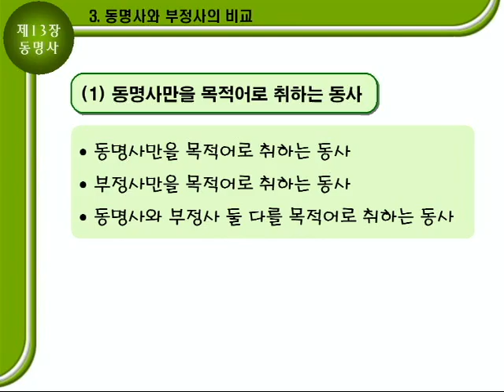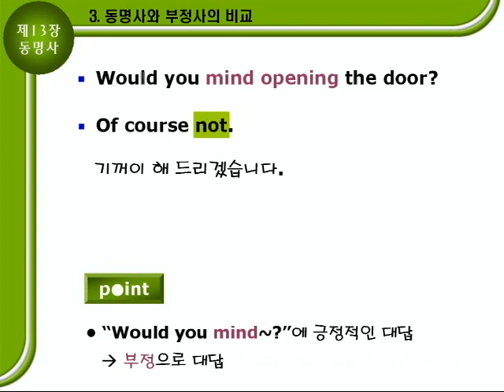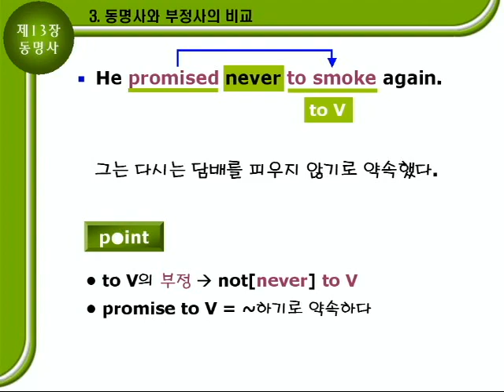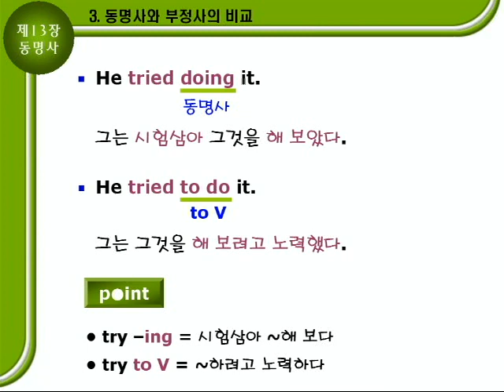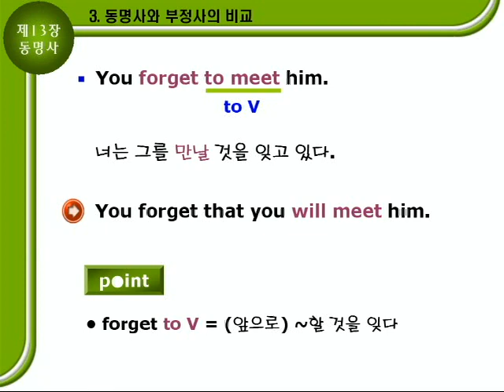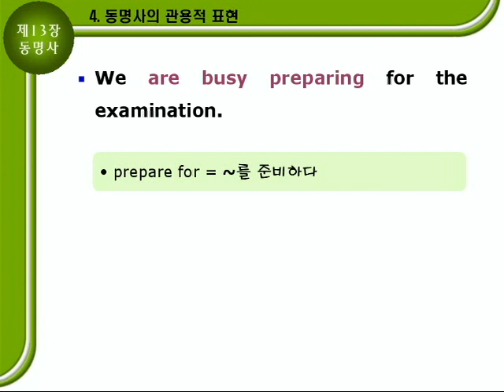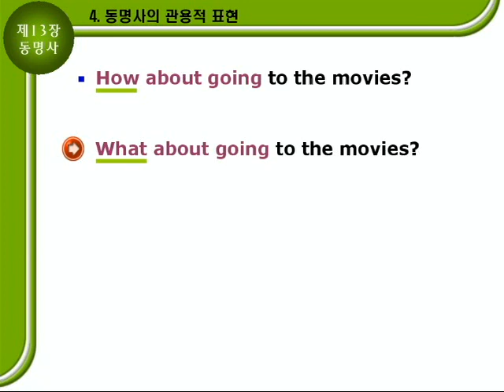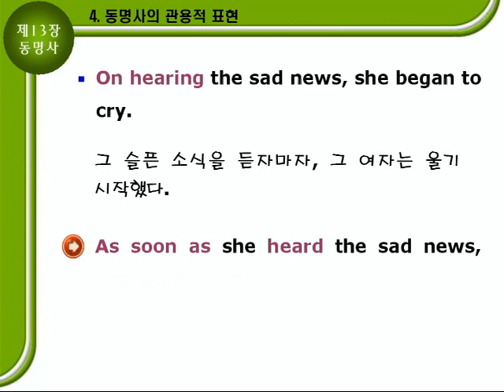기초영문법 2부13장 문법설명B